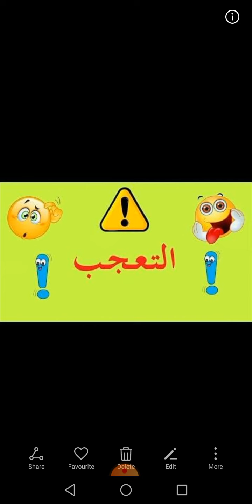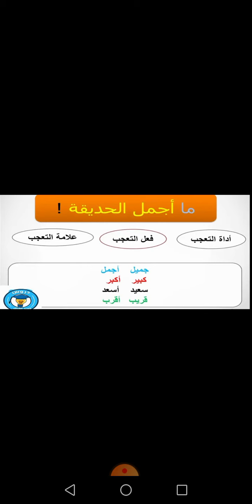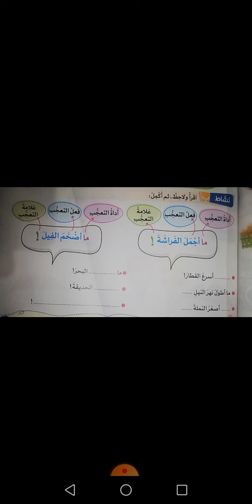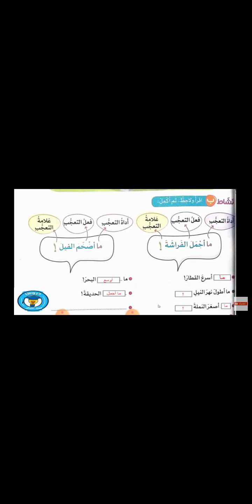أسلوب التعجب للصف الثاني الابتدائي